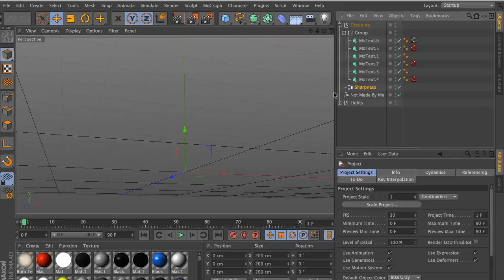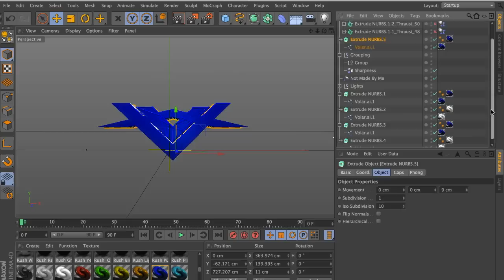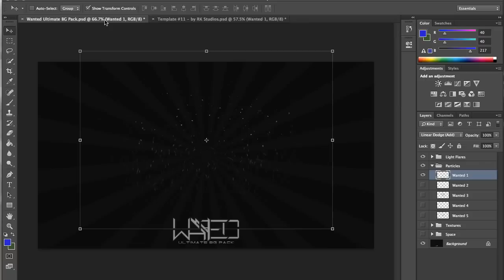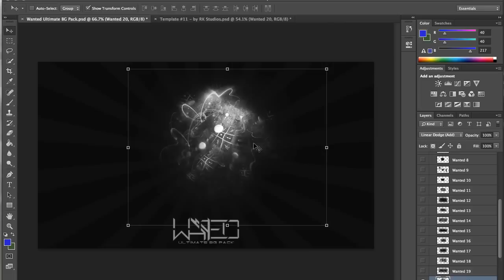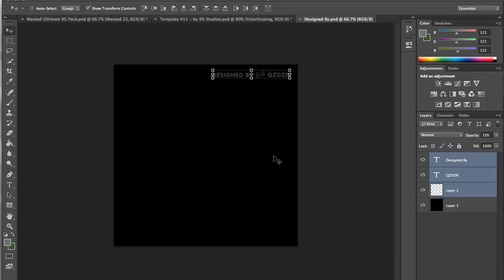VolarDRC Submission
OPEN!!
OPEN!!
OPEN!!
OPEN!!

Yo guys, it's QZ back with my second speedart. This is a RC response for Volar clan that I made a few days ago. I already learned some new designs and renders so much better videos coming up. Hope you enjoy!